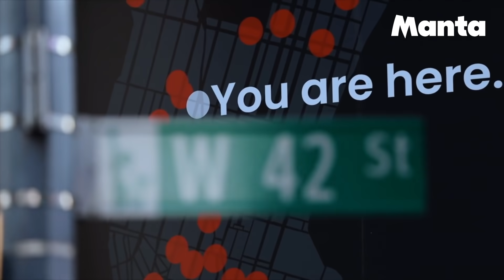Under the Oak Tree takes over NYC Times Square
It’s Under the Oak Tree on full display in Times Square! Our series digital takeover caught the eyes of New Yorkers, tourists and passersby. We’re so proud to introduce the series to new readers! Season 2 is out now, only on the Manta app.